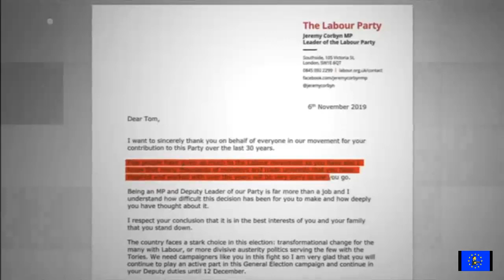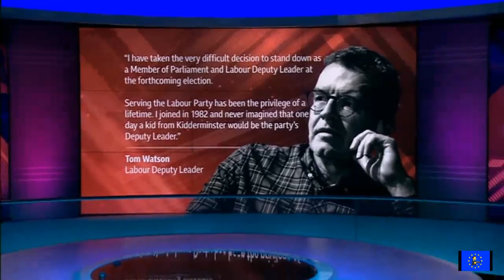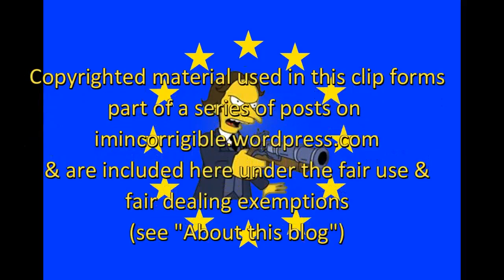GE2019: Labour deputy leader Tom Watson resigns and leaves politics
ITV News at Ten & Newsnight 6 November 2019